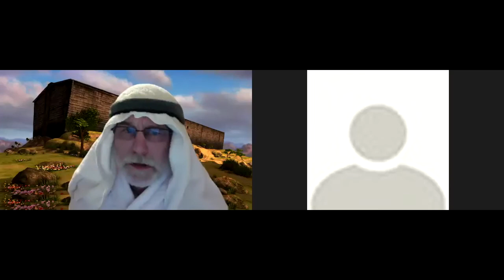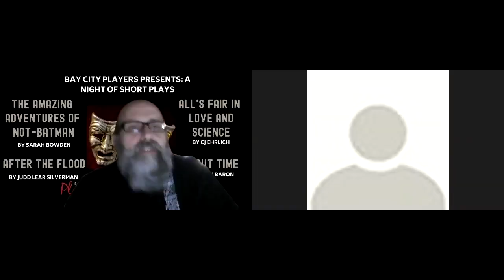A Night of Short Plays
This week we are bringing you something different!  We have four short plays for your viewing pleasure:

"The Amazing Adventures of Not Batman" by Sarah Bowden --
Karen has to finish her Amish romance novel. She needs that sweet paperback cash to pay her rent. But a superhero named Not-Batman keeps crashing her love scenes. Will Karen ever unite lovers Leah and Mordecai, or will she start a new romance with a new genre?
Cast:
Not Batman – Kyle Sanborn
Leah – Jessica McFarland
Karen – Jean Ciampi
Narrator: Sarah Bowden

"About Time" by Robin Baron --
Jim's Watch and Clock Store is about to be sold to a developer. However, Diane helps Jim find a new way to spend his time.
Cast:
Jim - Jim Stewart
Diane – Jean Ciampi
Narrator: Anne Kukla

"All's Fair in Love and Science" by CJ Ehrlich --
Two dads discover it's a high-stakes game, the elementary school science fair.
Cast:
Scott – Kyle Sanborn
Vince – Jim Stewart
Narrator: CJ Ehrlich

"After the Flood" by Judd Lear Silverman --
As they bid goodbye to their passengers, Noah and his wife reflect on their experiences on the Ark and moving forward with their lives--but also wondering at the differences in their perspectives, how they may choose to view themselves given a re-start after such a worldwide cataclysm, and if God's covenant with them is really so ironclad.
Cast:
Noah – Jim Stewart
Mrs. Noah - Jean Ciampi
Narrator: Anne Kukla

Tech: Jacob Kaufman

As always, these events are free to all, but donations are appreciated and can be made